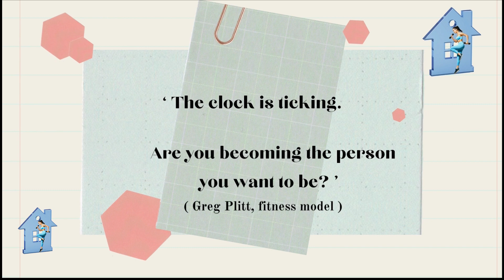How to Strengthen & Tone the Muscles in Your Lower Body, Also Crush some serious Calories